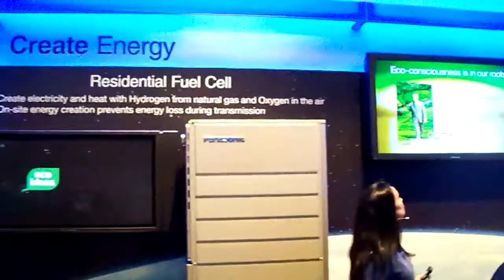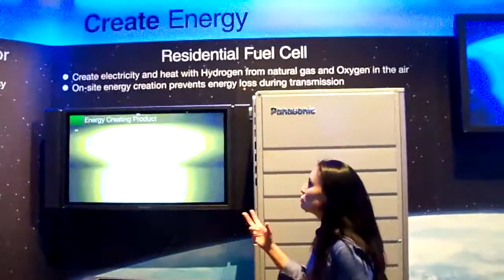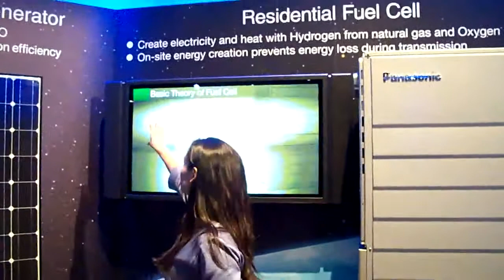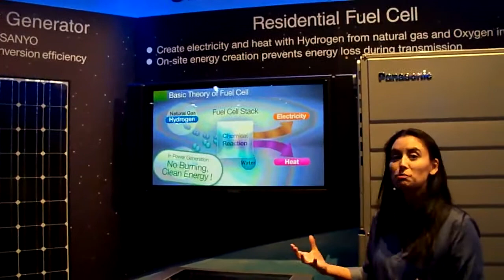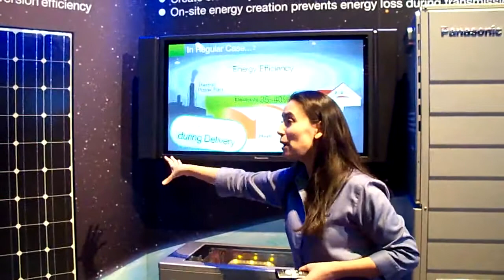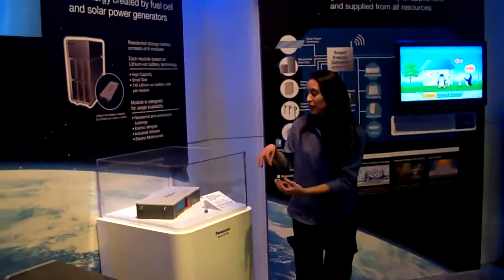CES2010 Panasonic Home Energy system _ Fuel Cell_ Battery_ Solar Demo p1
Panasonic Home Energy system / Fuel Cell/ Battery/ Solar Demo from CES 2010